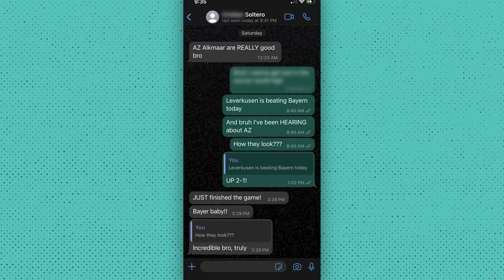OUR EUROPA LEAGUE QUARTER FINAL PREDICTIONS 🏆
Reynoso & Soltero go through the Europa League quarter final bracket and submit their final predictions as to who is going to win the tournament.

00:00 Juventus vs. Sporting CP
03:37 Manchester United vs. Sevilla
05:00 Feyenoord vs. Roma
08:05 Bayer Leverkusen vs. Union St. Gilloise
20:08 Semi Final PREDICTION
22:19 Europa League Final PREDICTION